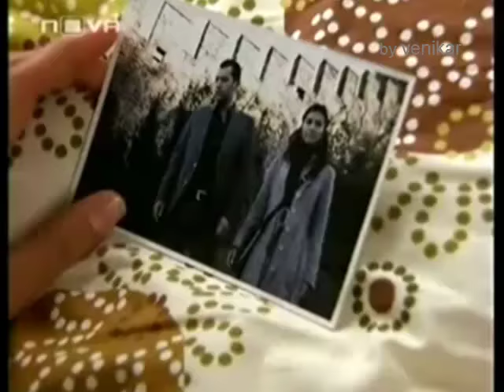Chris Norman - Some Hearts Are Diamonds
Chris Norman - Some Hearts Are Diamonds / Някои сърца са от диамант и сцени от сериала "Гордата Аси"
Turkish series "Asi"
      The main characters Asi and Demir performed the talented turkish actors. Tuba Büyüküstün and Murat Yildirim.